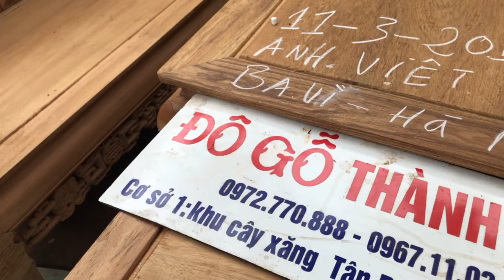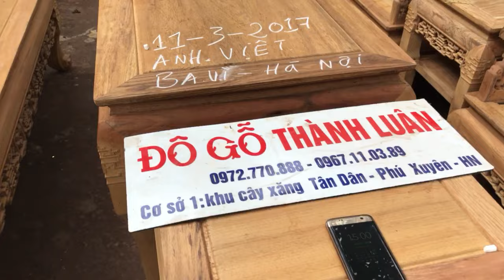Trường kỷ Huế ngũ nân 6 món anh Việt Ba Vì Hà Nội(đồ gỗ thành luân)